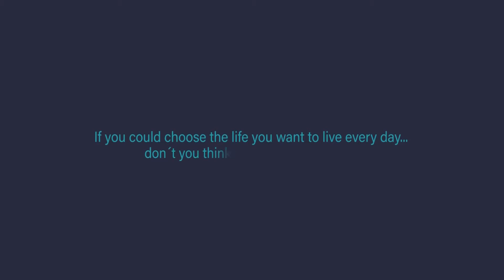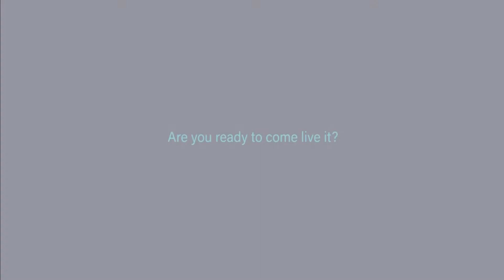Santa Rosalia Lake & Life Resort: exclusief genieten aan de Costa Calida, Spanje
Met trots lanceren wij vandaag Santa Rosalia Lake & Life Resort! Dit exclusieve resort is gelegen aan de Middellandse Zee ter hoogte van Cartagena aan de Costa Calida. In het midden van het domein bevindt zich een meer van 16.000 m² waarin 2 eilanden drijven met op één van de eilanden een beach club.
In Santa Rosalía Lake and Life Resort zijn fraaie moderne luxewoningen beschikbaar aan betaalbare prijzen. Hip Estates biedt verschillende types vrijstaande villa’s, appartementen en geschakelde woningen te koop aan, alle mooi gelegen in het prachtige park dat enkel toegankelijk is voor de bewoners van het resort. Prijzen vanaf €180.000